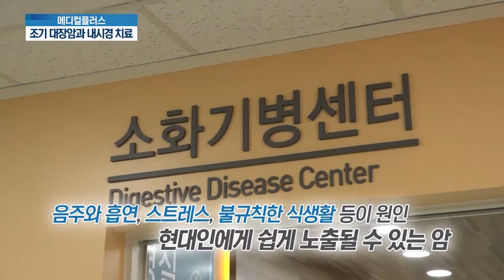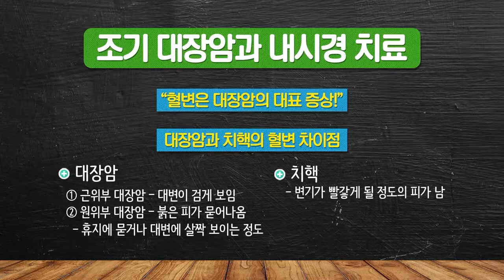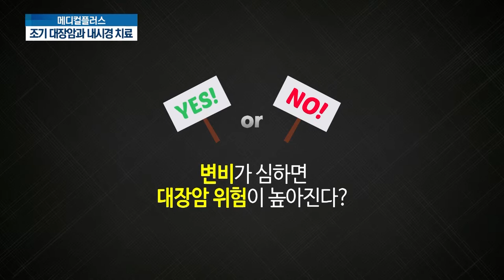[TJB메디컬플러스] 조기대장암의 내시경 치료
대장암은 결장과 직장에 생기는 모든 악성 종양입니다.
조기 대장암의 정의와 내시경 치료에 대해 소화기내과 정윤호 교수님과 함께 알아봅니다.